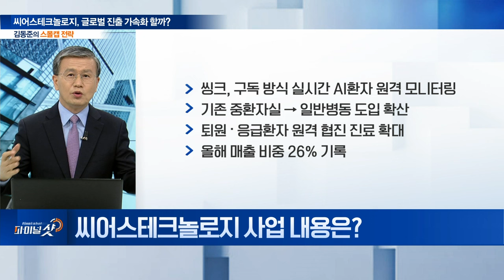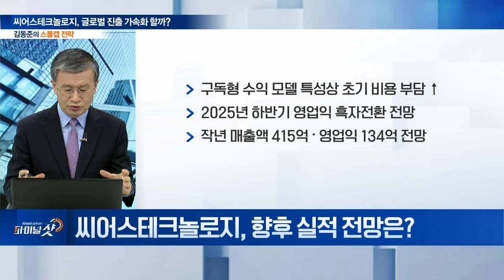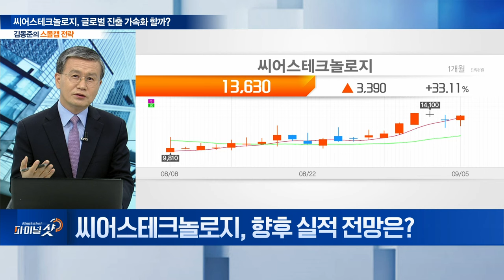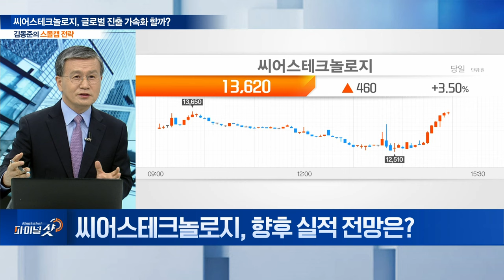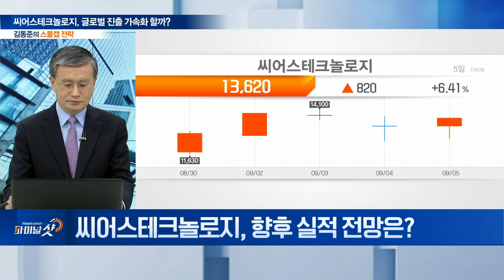씨어스테크놀로지... 글로벌 진출 가속화 할까? | Final Shot (20240905)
씨어스테크놀로지(458870)
- 고성장 의료AI주
- 시가총액 1,652억 원... 웨어러블 의료 AI 전문업체
- 고성장·구독형 수익 모델 부각

Q. 씨어스테크놀로지 사업 경쟁력은?
Q. 사업 내용은?
Q. 병원 & 검신센터 대상 사업... 마케팅 방법은?
Q. 향후 실적 전망은?
Q. 투자 전략은?